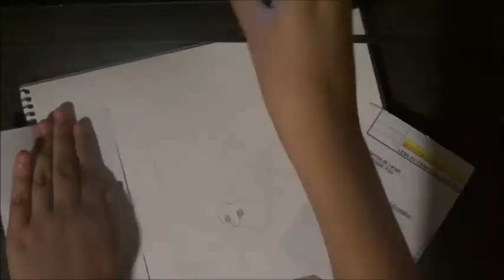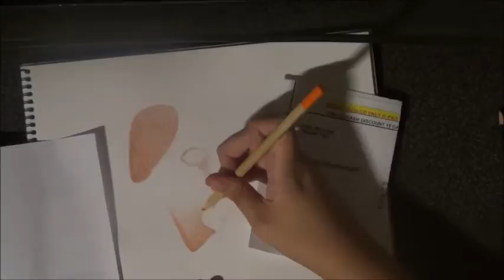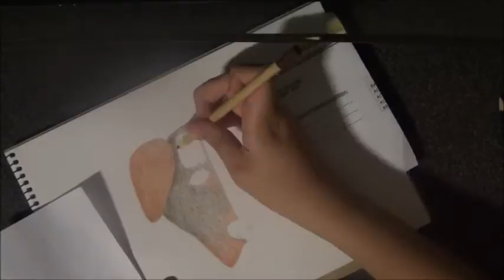BISCUITxPATCH Speeddraw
Heya! Sorry there's no proper series related thing today, I've been held up with tests and task at school! BUT you guys can vote, Strength of the Pack or A Dog's Life for Saturday? Haven't been feeling like horses for now xD VOTE BELOW!!!
Anyways, hope you enjoy this, I love how it turned out, even if I do say so myself, heh.

Any questions? Comment and ask away!

- Marina Kaye - Freeze You Out
- Truly Madly Deeply - Cascada